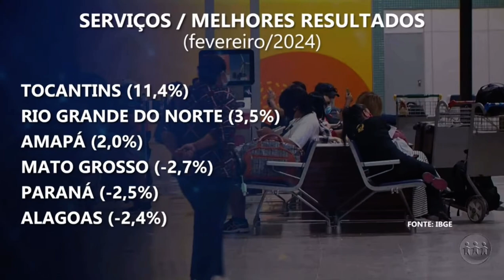Setor de serviços tem queda no Amazonas em Fevereiro | ACrítica Notícia - TV A Crítica